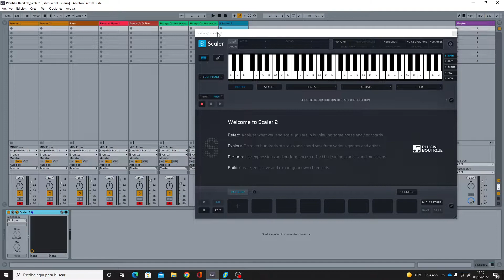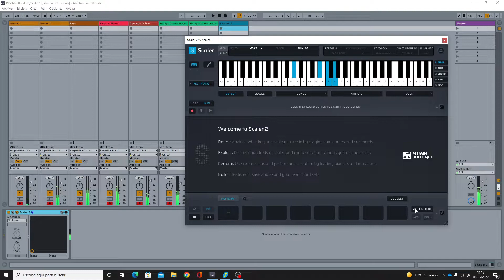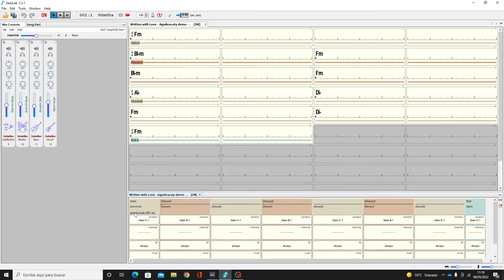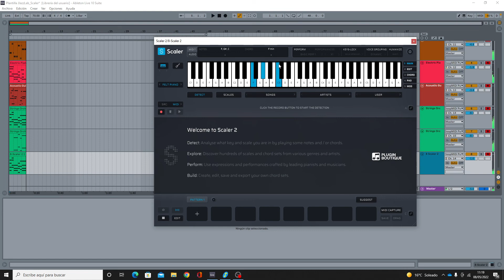JJazzLab to Scaler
En el vídeo explico cómo llevo canciones desde JJazzLab a Ableton.
Pero me centro en la pista que contiene los acordes, que van directamente a Scaler
Se puede hacer con Midi Capture, o grabando todo y después editando en Scaler.
JJazzLab es una magnifica aplicación que además es gratuita. Deberías probarla.
In the video I explain how I take songs from JJazzLab to Ableton.
But I focus on the track that contains the chords, which go directly to the Scaler
It can be done with Midi Capture, or by recording everything and then editing in Scaler.
JJazzLab is a wonderful application that is also free. You should try it.